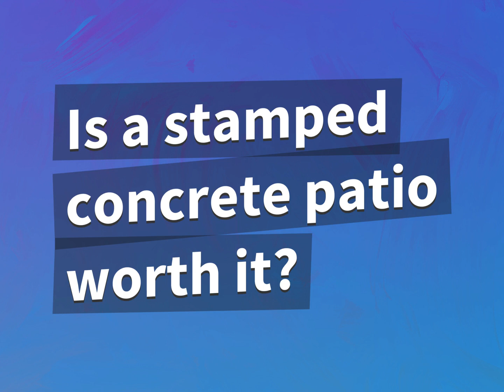Is a stamped concrete patio worth it?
James Webb (2022, August 5.) Is a stamped concrete patio worth it?
    WHYS.video